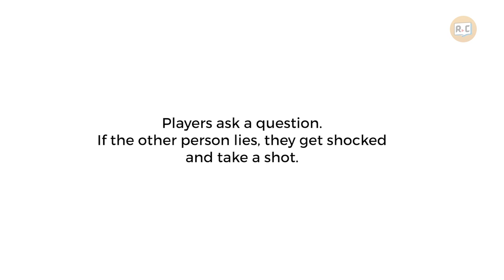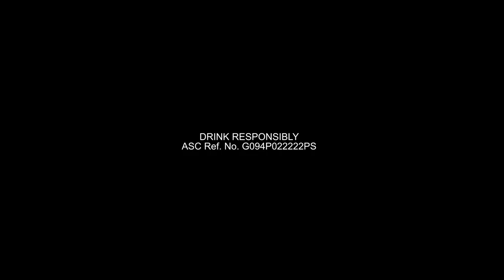Zel and Jet of December Avenue Play a Lie Detector Drinking Game | Filipino | Rec•Create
From "Sleep Tonight" to "Kung 'Di Rin Lang Ikaw," it's pretty apparent that December Avenue is no longer making waves, but rather making huge impacts in the OPM scene. As more of their tracks become instant classics, their momentum cannot be challenged. But the question stands, what makes December Avenue's music so easy to love? Zel and Jet are here to show us exactly that with the help of a lie detector, and a bit of Primera Light.

Spoiler alert, malikot sila.